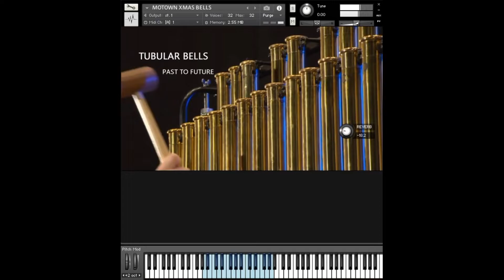MOTOWN XMAS TUBULAR BELLS FOR KONTAKT!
Past To Future is breaking new ground again!

We had the unique opportunity to pick up a real rarity of an instrument:

Adams BK 5203L Tubular Bells

The indescribably realistic analog TAPE sound of Christmas Bells that gets under your skin deeply and reverently. not only for XMAS Song... These Tubular Bells are an all-purpose weapon, that is suitable for modern and old-school music styles.

Thanks to the well-known PastToFuture Quality Gear Chain, in which we only used the finest analog gear and did not spare great efforts, we have created a phenomenal and realistic result with the "round-robin behavior script" that is now available for you to purchase.

These "living" Bells (BINAURAL CHAPEL 3D REVERB!) will cut through your mix.

Here are the main features:

- MOTOWN XMAS BELLS for Kontakt 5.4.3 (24bit/48kHz)

- "Round-Robin behaviour" and "physical modeling velocity technique" for more playing realism

- mix-ready Analog TAPE sound with our mixable binaural reverb: BINAURAL CHAPEL 3D REVERB! (the most realistic sounding reverb we have ever made to date!)

Enjoy another original PTF Release!